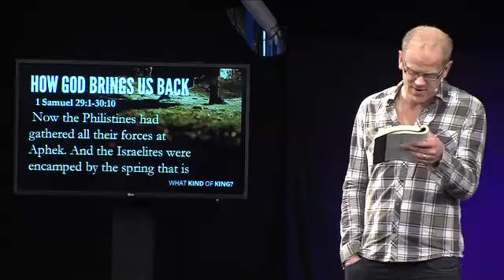20120624 Joel Virgo - How God Brings us Back - What Kind of King? - 1 Samuel Series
20120624 Joel Virgo - How God Brings us Back - What Kind of King? - 1 Samuel Series - Church of Christ the King, Brighton